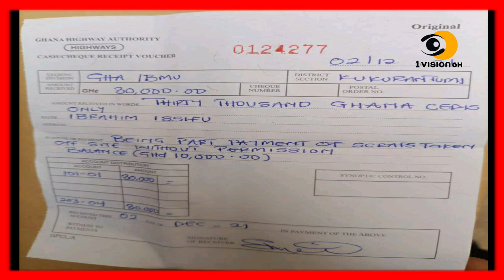Eii- NPP CHAIRMAN, TWO OTHERS IN COURT FOR STEALING AND SURPRISE AS 2 FORCED TO DISTILL FOR STEALING